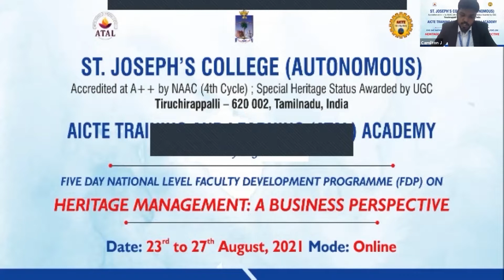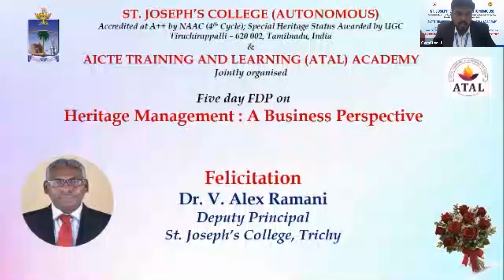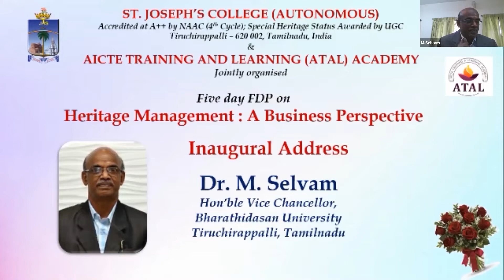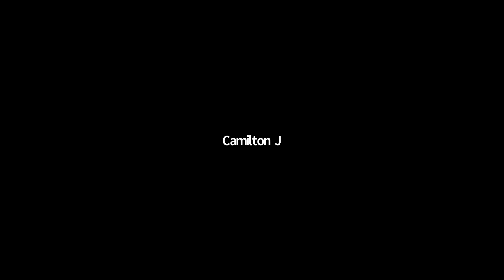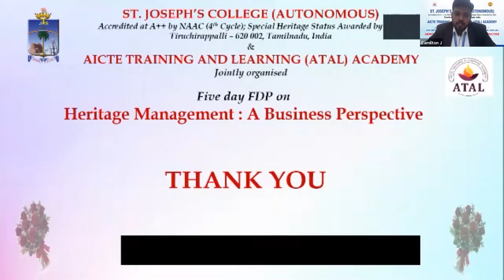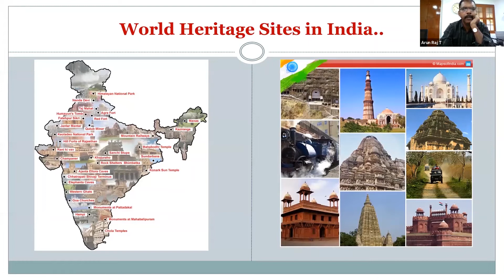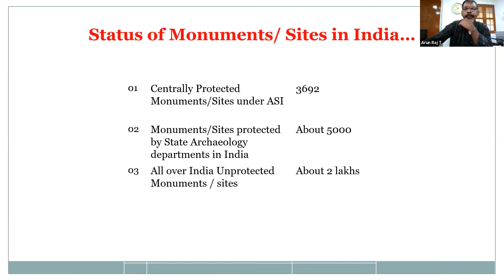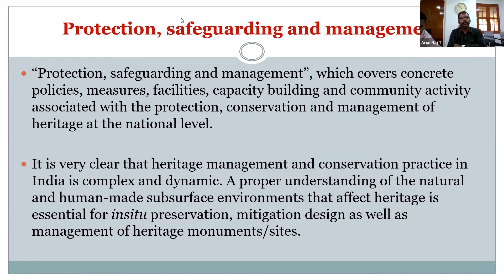FDP - Inauguration & Session 1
St. Joseph's College (Autonomous)
Tiruchirappalli - 620002
TamilNadu, India